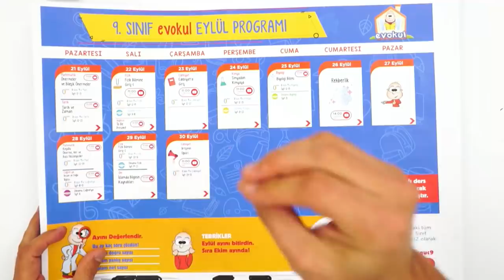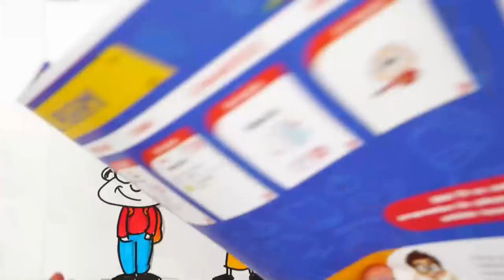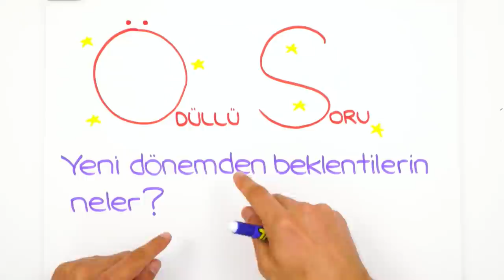Yeni Döneme Hazır mısın? ✨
Telafi dönemi bitti! 21 Eylül'de yeni dönem başlıyor! Tonguç, evokul ile bu dönemde de senin yanında!
 Canlı yayınlar, konu anlatımları, rehberlik ve motivasyon videoları için takipte kal!